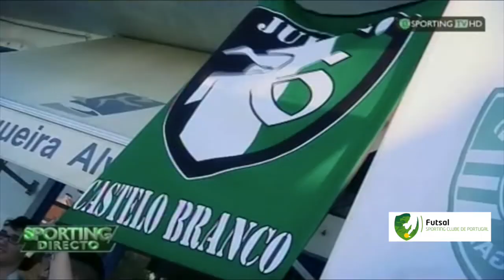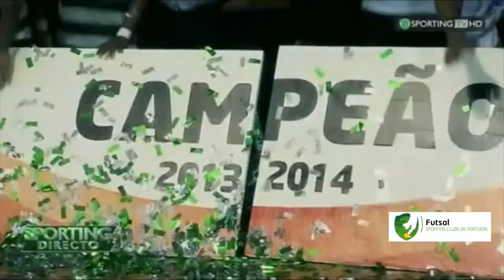BiCampeão Nacional FUTSAL